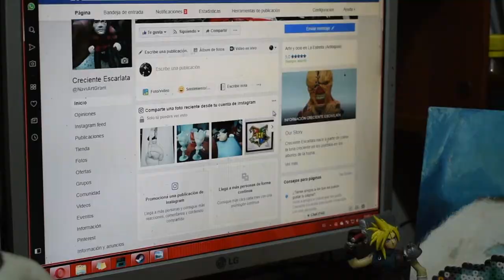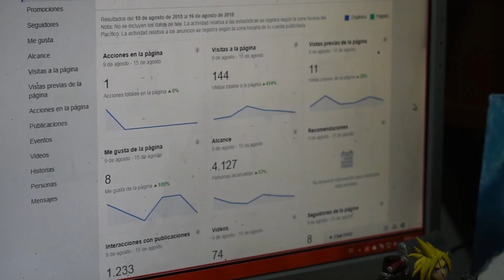Un artesano estrella, en La Estrella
Juan David Gómez Blandón es artesano y desde el año de 2013 decidió que ésta sería su forma de ganarse la vida. Al comienzo, su método de comercialización fue voz a voz, no estaba muy familiarizado con el uso de las redes sociales por lo que estuvo durante 5 años vendiendo de una manera tradicional.